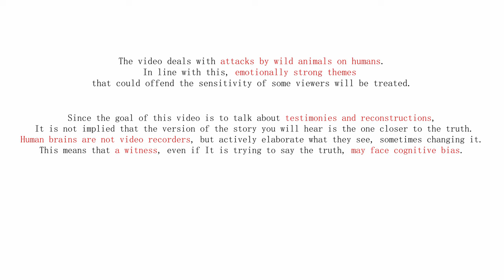The East African Incident - ANIMAL TRUE CRIME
Interested the amazon article you saw at the end of the video?

📖 COLLABORATORS

 🕊 PROJECT THUNDERBIRD  PLATFORMS

⏰ TIMESTAMPS

0:00 Introduction
3:20 Body
15:50 Ending

📱 MEDIA

Images are created with Canva.
The audio is created with Eleven Labs.
Background sound comes from Uppbeat.

💻EDITING PROGRAM

Da Vinci Resolve 18, free version.
Simple but effective.

⁉️ QUESTIONS

Why open a channel with true crime about animals as its core ❓
Natural sciences, Animals and True crime have always been one of my favorite things in MY WHOLE LIFE.
When I finally had the tools to create these videos, I could not stop myself from doing it.

Who are your role models on YouTube❓
I got a lot of inspiration from many amazing youtubers, but the ones who helped me build this channel are @redraptorwrites6778, @mndiaye_97 and @LindsayNikole .
Their videos are just fantastic, check them out.

Where can I contact you❓
Leave a comment here or on my Instagram account; I will try to answer your questions as soon as possible.

Glad you got here.
I have many other videos that may be useful to you.
And thank you one more time : I couldn't keep doing what I do without every single one of you.